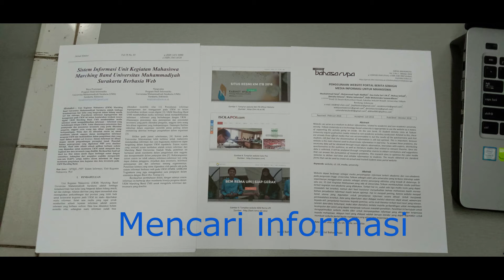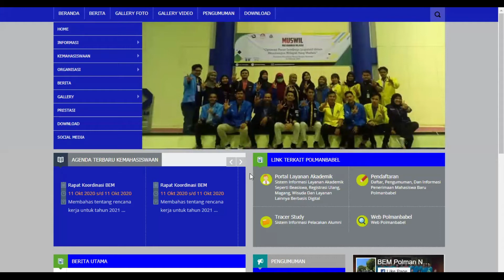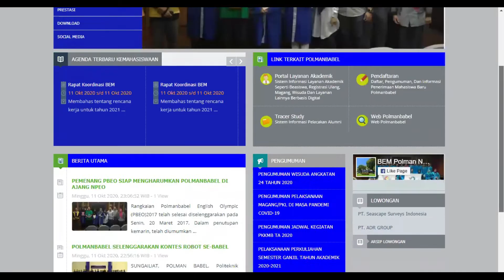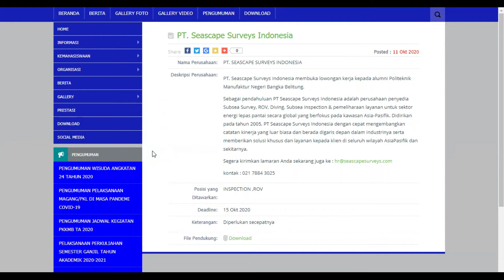Laporan Aktualisasi SIPMAS